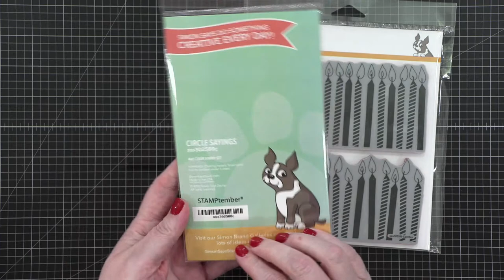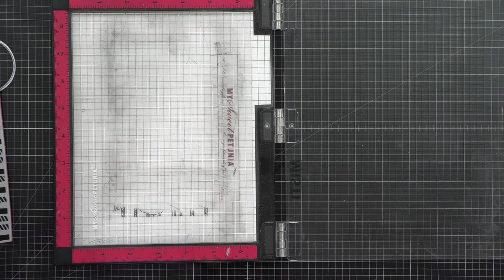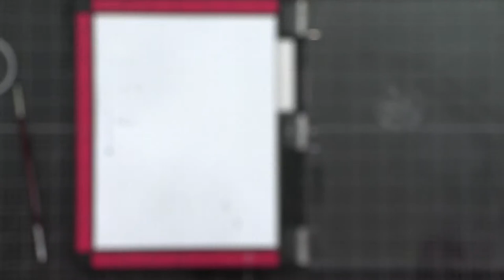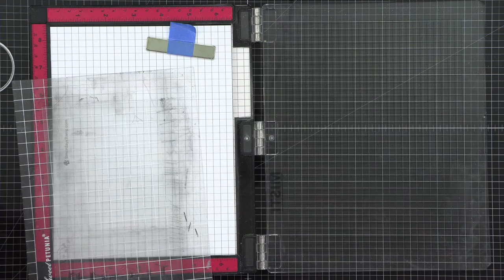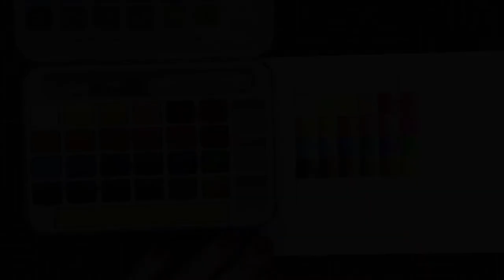🔴 LIVE REPLAY - Watercolor with acetate overlay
(No longer live) Join me live for some crafting!

• Prima Watercolor Confetti Palette [ AMZUS ]
• *SSS Circle Sayings stamps [ SSS ]
• *SSS Candles cling stamps [ SSS ]

• 3M Scotch Blue Masking Tape

• Canson XL Watercolor Pad, 9x12

• Washi Tape

MAILING ADDRESS (updated February 2021):

Kristina Werner
1878 West 12600 South
Box 509
UNITED STATES